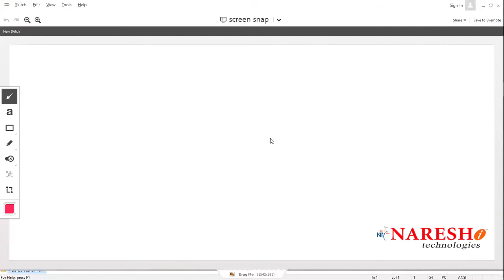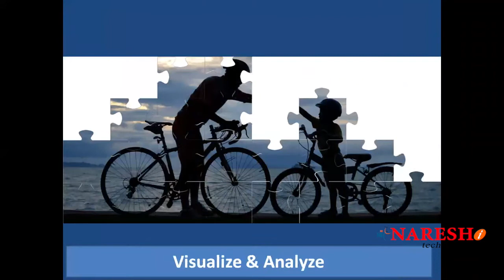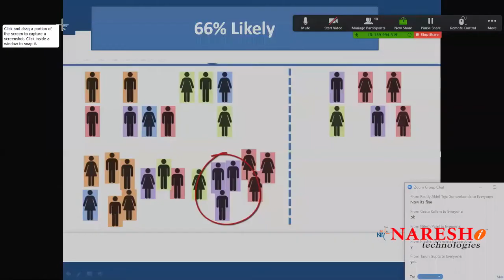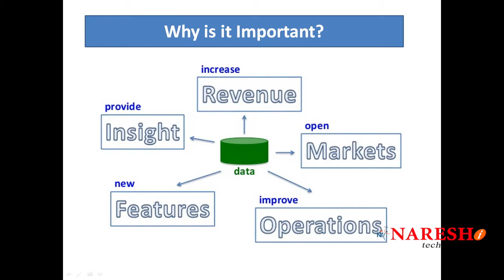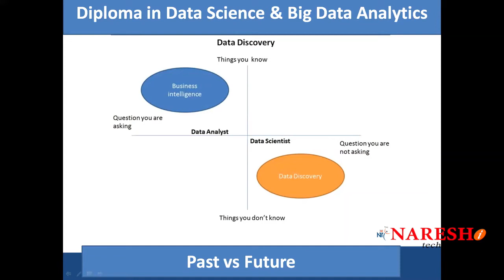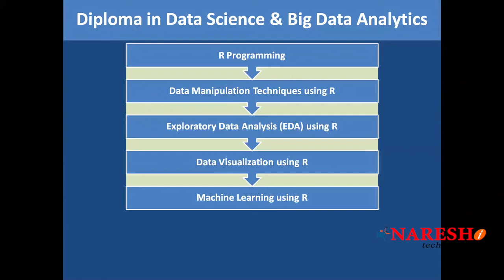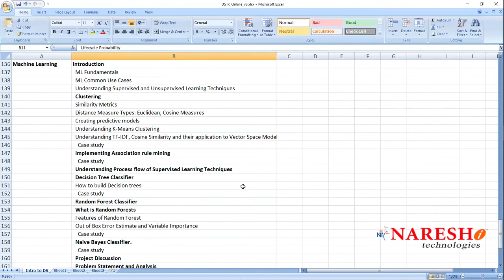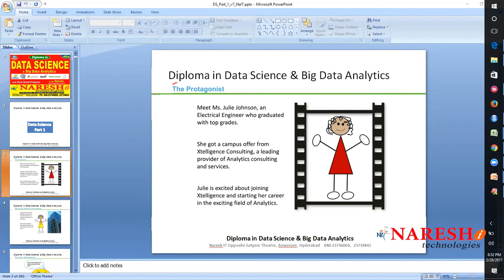Data Science Online Training Session 1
Data Science Tutorials |  Training | Mr. Navin